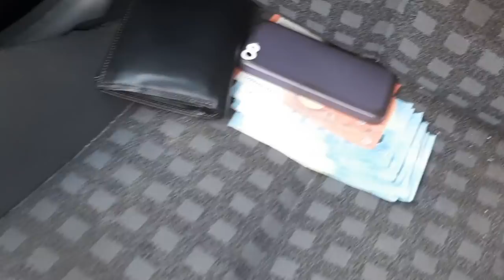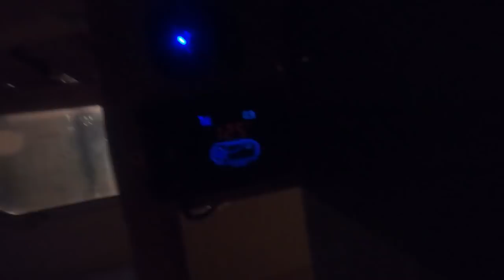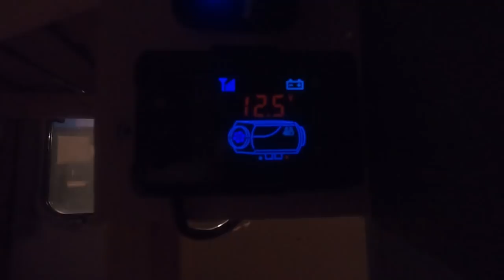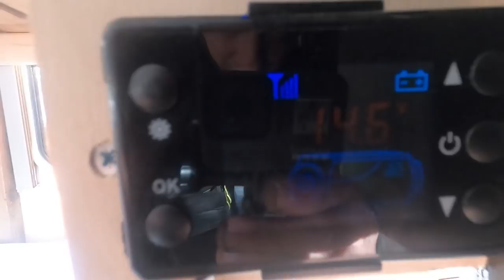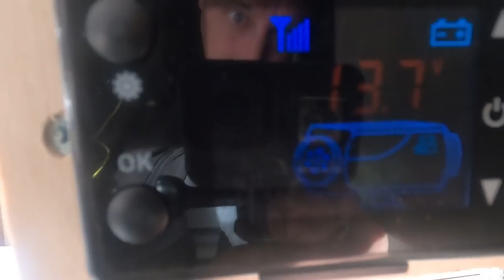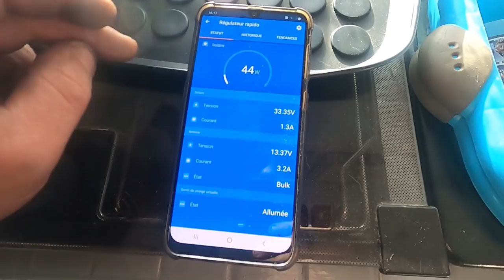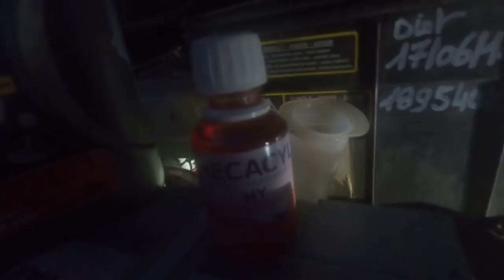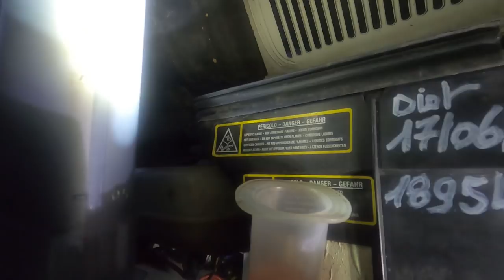COMMENT AMELIORER SON AUTONOMIE EN CAMPING CAR / FOURGON / VAN / CARAVANE CYRIX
VOUS VOULEZ M AIDER ?

le mecacyl